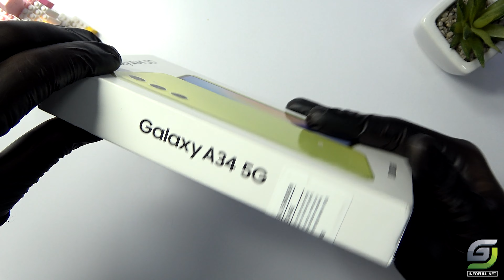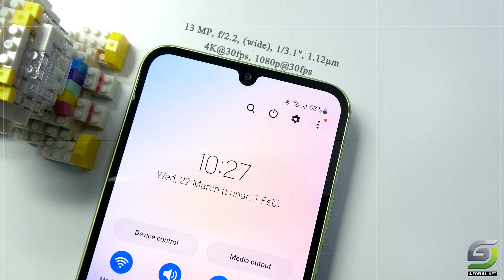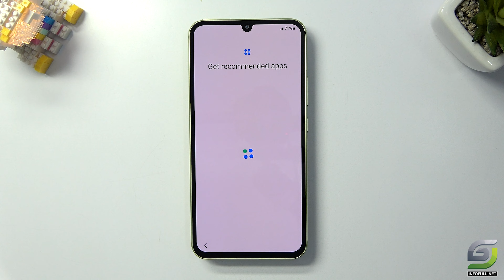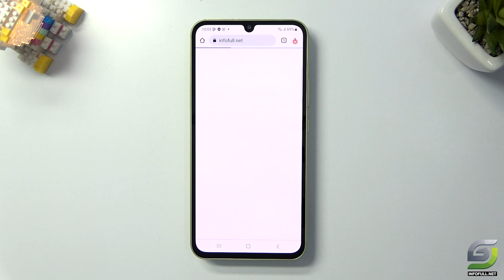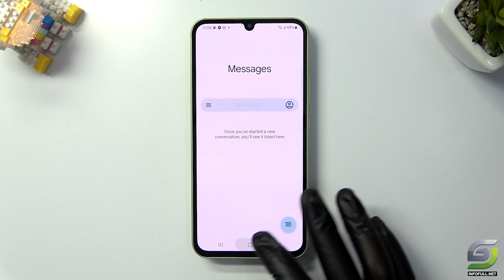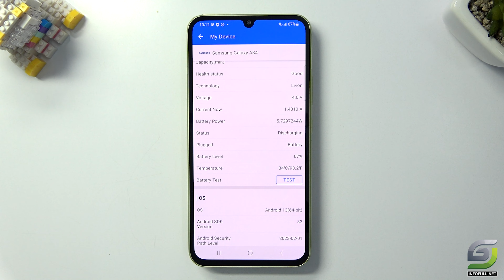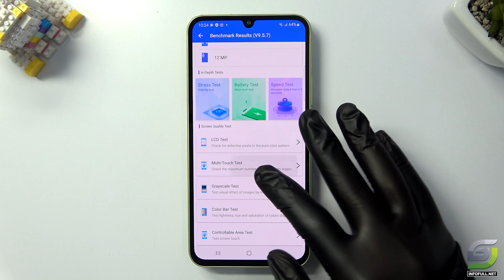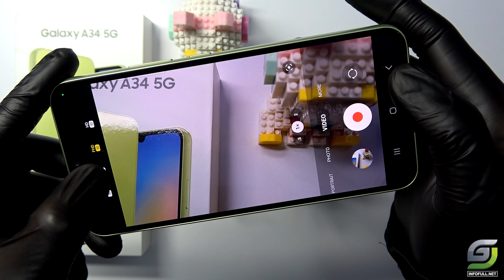Samsung Galaxy A34 5G Unboxing | Hands-On, Antutu, Design, Unbox, Camera Test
Samsung Galaxy A34 5G Unboxing with MediaTek Dimensity 1080, 8GB RAM, 120Hz Display, Camera 48 MP & 8 MP, 5 MP Unboxing, Hands-On, Antutu, Design, Unbox, Camera Test

Samsung Galaxy A34 5G Charging test 👉
Samsung Galaxy A34 5G Apex Legends 👉

0:00 Unboxing
2:44 Specs & Design
3:20 Set Up
5:06 Video test Display
6:03 Antutu Test
7:30 Camera test

Samsung Galaxy A34 5G Spectification
Display: Super AMOLED 6.6" Full HD+
OS: Android 13, One UI 5.1
CPU: Mediatek MT6877V Dimensity 1080 (6 nm)
GPU: Mali-G68 MC4
RAM: 8 GB
Storage: 128 GB
Battery: Li-Po 5000 mAh, non-removable
Main camera
Triple 48 MP, f/1.8, 26mm (wide), 1/2.0", 0.8µm, PDAF, OIS
8 MP, f/2.2, 123˚, (ultrawide), 1/4.0", 1.12µm
5 MP, f/2.4, (macro)
Features LED flash, panorama, HDR
Video 4K@30fps, 1080p@30/60fps, 720p@480fps
Selfie camera